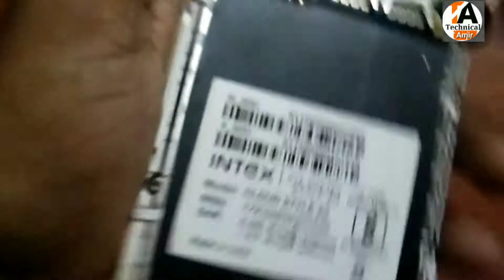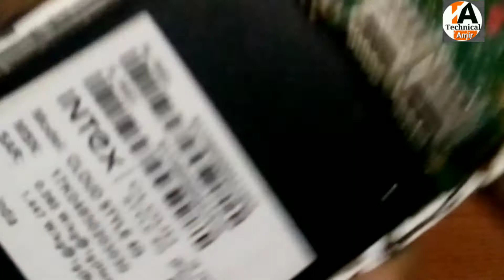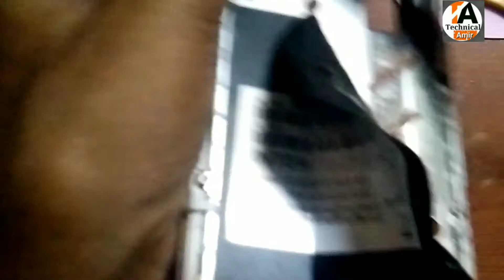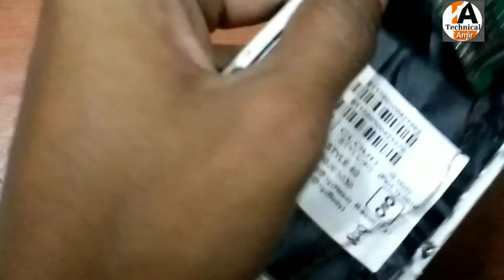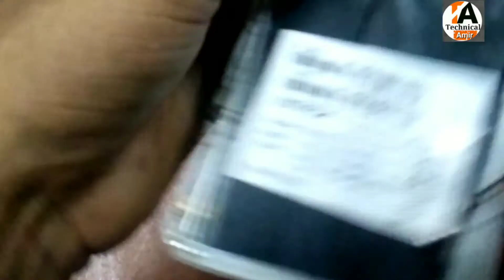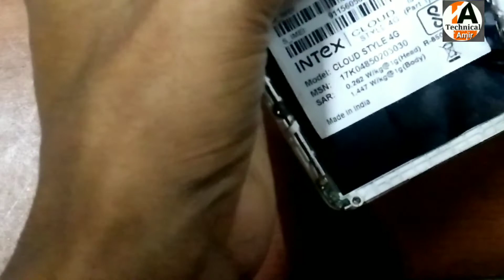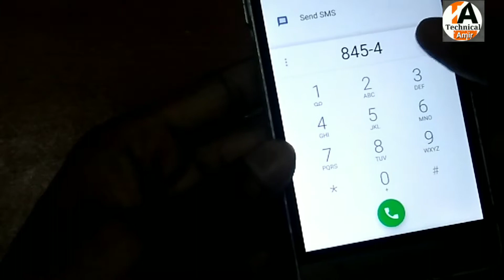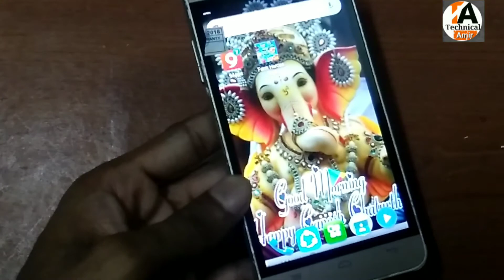Intex Cloud style 4g mobile Display combo change Karna :-technical amir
Docto es video Me mene intex Cloud style 4g mobile ka display combo kese nikala or lagaya yeh bataya hu to Dosto esko Dayan se or last tak dekho or me aap logo ke liye ase new new video lata rahuga mera video pasand aaye to subscribe kar Lena dosto.